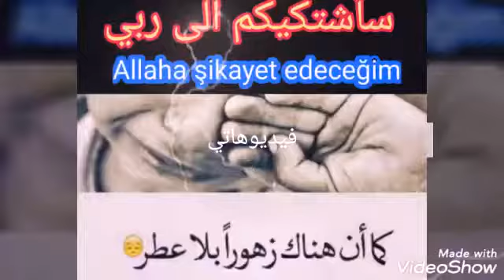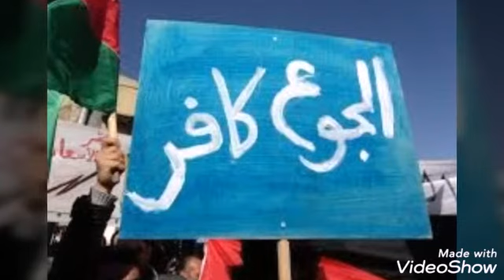Allah şikayet edeceğim szizi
Şiir Ali yurdakul